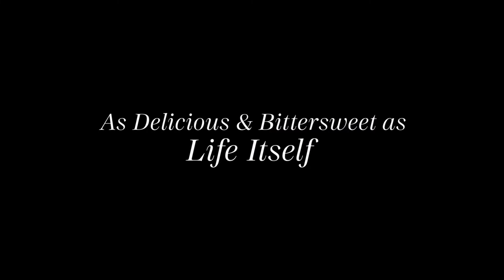From Scratch Official Trailer (2022) - Zoe Saldana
An artist finds romance with a chef in Italy and embarks on a life-changing journey of love, loss, resilience and hope across cultures and continents.

🔵ATTRIBUTION 🔵

Starring:

Zoe Saldaña
Eugenio Mastrandrea
Danielle Deadwyler
Keith David
Kellita Smith
Judith Scott
Lucia Sardo
Paride Benassai
Roberta Rigano